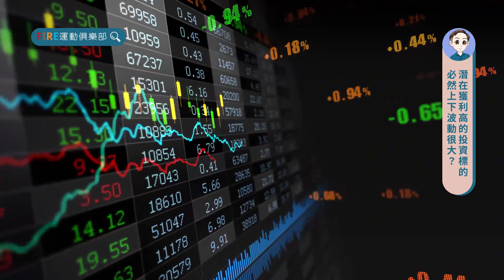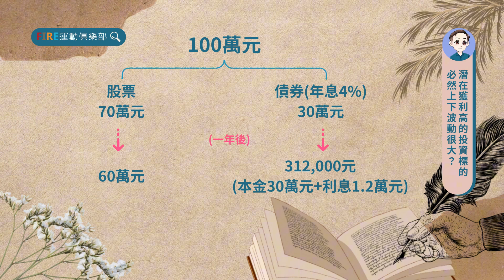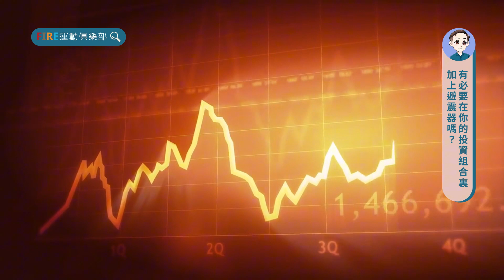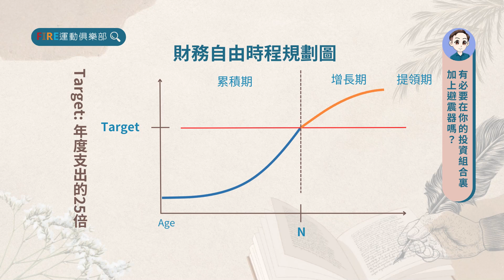什麼樣的投資配置，可以讓報酬率穩定呢?